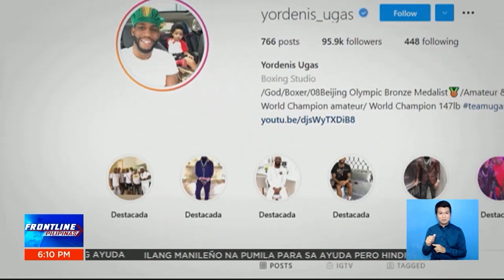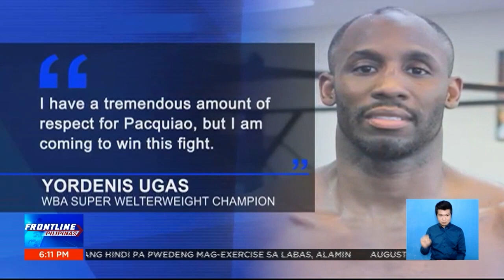Spence, napilitang umatras sa laban nila ni Pacquiao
FrontlinePilipinas | Napilitang umatras si unified welterweight champion Errol Spence Jr. sa laban nila ni Sen. Manny Pacquiao. Makakalaban naman ni Pacquiao si Yordenis Ugas na kasalukuyang hawak ang WBA welterweight super championship title. | via Lyn Olavario